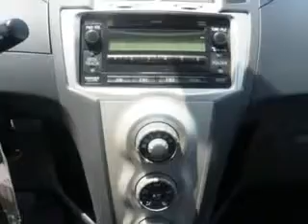Toyota Yaris, Elmore Toyota- Westminster, CA 92883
Toyota Yaris, Elmore Toyota You will love this Meteorite Metallic o8 Toyota Yaris Liftback, equipped with a 4 Cyl. engine and an automatic transmission.

miles- 106,972

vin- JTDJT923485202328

Elmore Toyota

15300 Beach Blvd.

Westminster, California 92883